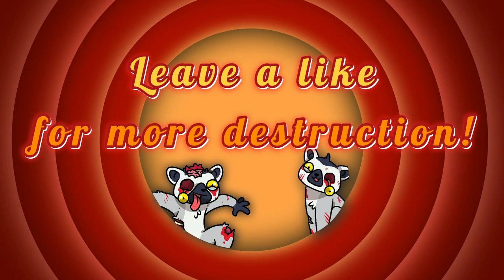God of War Ep. 11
Fighting Draugr while causing destruction to a frozen village.